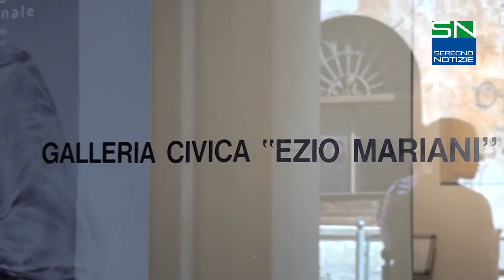Le «visioni inattese» di Elisabetta Maggioni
In Galleria civica «Ezio Mariani» fino a domenica 3 luglio